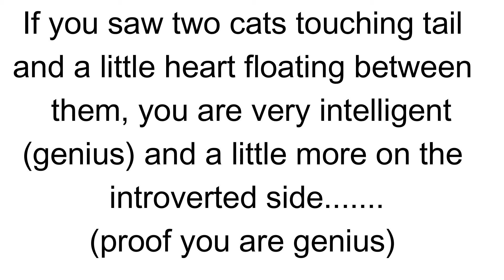You are genius if you are able to click on this video !!!!!!!!!!!!!!!!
You Can't Click on this video! I'm not kidding! What? How...